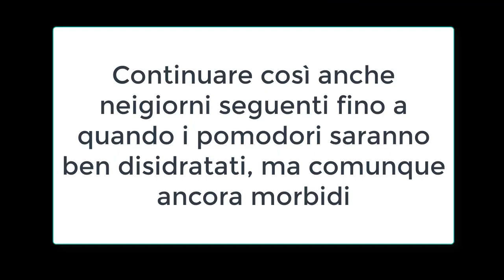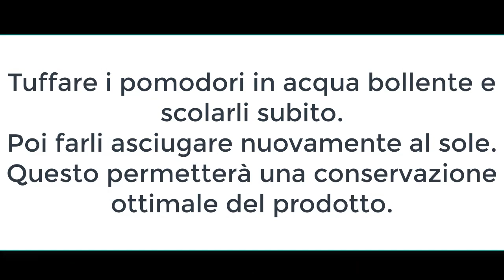Pomodori secchi | Conserve | Dolcilandia e non solo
Estate, tempo di conserve.
Nostalgica di quando ero piccola, quando mia madre preparava i pomodori secchi sul balcone di casa, anch'io quest'anno ho voluto cimentarmi in questa antica tradizione del sud.
Per preparare i pomodori secchi ho unito l'esperienza di mia madre e quella di mia suocera e il risultato è quello che vedete nel video.
Grazie! ^^